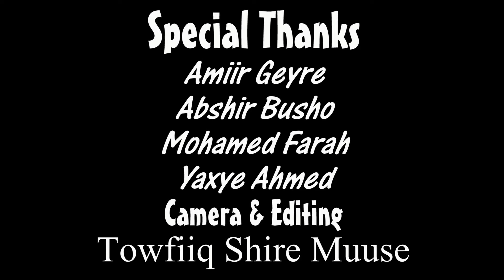Hees Cusub Cawo Dhalad Fananada Sanadka Live Germany By Towfiiq Shire